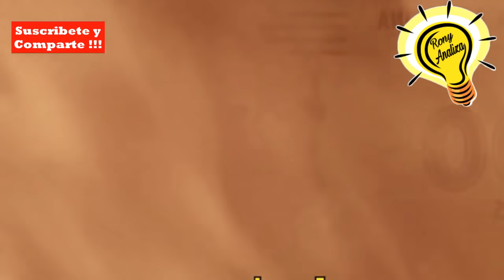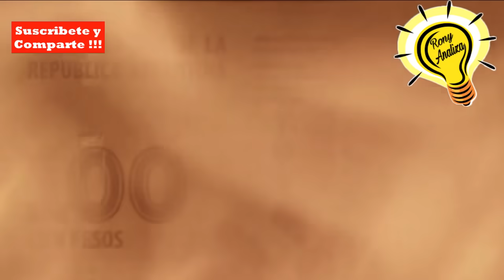ARGENTINA: MILEI CON CLASES DE ECONOMIA EN LA CALLE SE ALISTA PARA LA VICTORIA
Javier Milei, El economista Libertario Argentino que se presenta como una importante modificacion a las estructuras politicas y economicas de la Argentina, ahora dara clase de economia en la calle como parte de su campaña frente a las elecciones parlamentarias de noviembre.